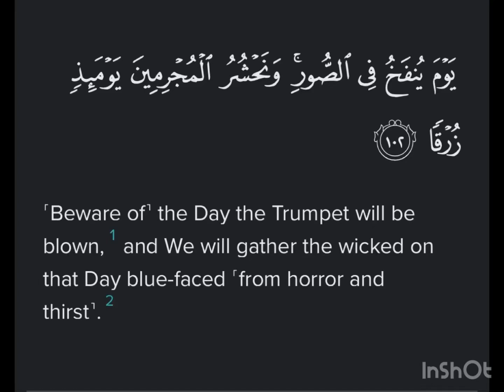Surah TaHa Ayat 102